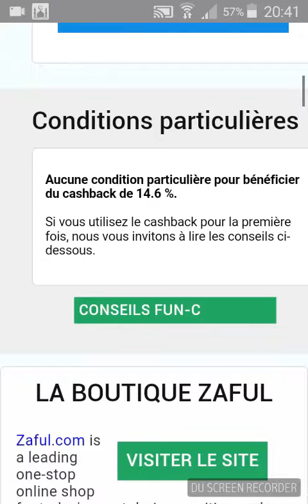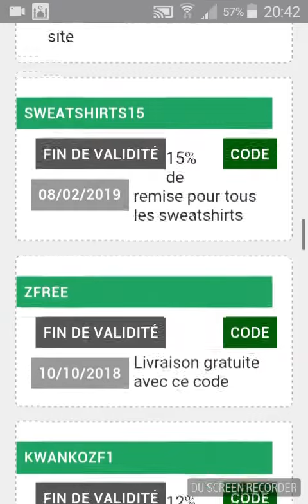des codes promo zaful + cashback